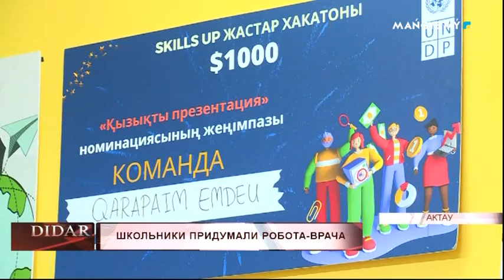Школьники придумали робота-врача